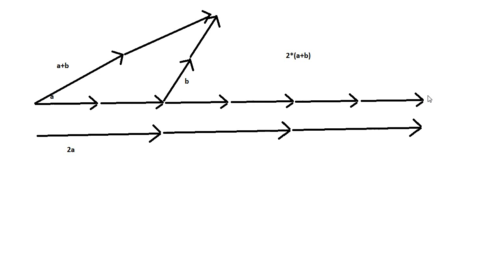Mathe Oberstufe - Part 34 - S-Multiplikation